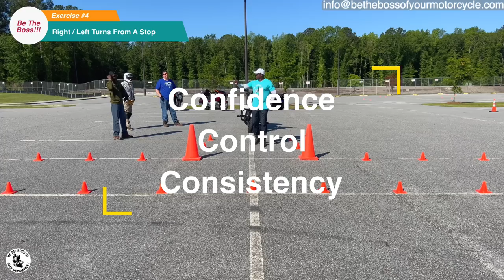Practice Session #66 - Advanced Slow Speed Motorcycle Riding Skills (With CHAPTERS!)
Sign up for our mailing list, to be notified of special events and upcoming practice sessions.

Be The Boss Of Your Motorcycle
101 Blue Moon Crossing, Suite 3, Box 134

Badass Moto Motorcycle Kickstand Pad
Bike Phone Holder
Benlari Black Axle Nut Covers  Fat Boyoy 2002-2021

First Tactical Men’s Lightweight Patrol Glove
Hatch SG20P Dura-Thin Police Duty Glove - Black

Insta360 ONE X2 Battery 1420mAh
Insta360 ONE X2 Fast Charge Hub
Insta360 Selfie Stick
Insta360 GO 2 64GB Edition
Insta360 Motorcycle Accessory Bundle
Insta360 Selfie Stick for ONE R, ONE X, ONE
Rode Microphones Wireless GO II
Media Mod (HERO10 Black/HERO9 Black)
GoPro HERO9 Black
OverHead Pro 2-in-1 Boom Arm for Tripod
Neewer Dimmable 5600K USB LED Video Light 2-Pack with Remote Control
Ayeway Battery Pack 5V 26800mAh Portable Charger
SAMSUNG: EVO Select 128GB MicroSDXC Memory Card with Adapter
SD Memory Card Reader

Practice Cones
LVL10 Sports Heavy & Tough Cones

What I Wear To Stay Cool
Dickies Flex Temperature Cooling Pants
UV Sun Protection Arm Sleeves
Sun Hat UV Protection

Trailer Items
Hurbo Wheel Lock Clamp
Marson Wheel Chock Mounting Removable Hardware Kit Wood Floor, 4 Pack
Homak 2 Door Wall Cabinet
Condor Pit Stop Wheel Chock

The Abominable Snowman - 27’ x 25’ x 22’ x 18’
To Lean Or Not To Lean? - Cones are 9' apart

CHAPTERS
00:00 - V.I.Preloader Push-Up Penalty
00:21 - Intro
01:32 - Greeting
02:23 - Scheduled Traveling Practice Sessions
06:11 - Meet The V.I.Preloaders
08:02 - Briefing & Instructions
12:48 - Warm Up Exercise - Short Starts & Stops
19:00 - Exercise #1 - Stops & Starts
22:36 - Exercise #2 - The Slow Ride
25:00 - Exercise #3 - Trust & Believe!©️
34:57 - Exercise #4 - Right/Left Turns From A Stop
01:10:19 - Exercise #5 - Single Serpentine
01:16:25 - Throttle Lock Device At Slow Speeds?
01:22:00 - Exercise #6 - The Infamous U-turn
01:38:07 - Exercise #7 - The Figure 8
01:52:28 - Exercise #8 - Offset Double Serpentine
02:02:36 - Exercise #9 - The Abominable Snowman
02:15:59 - Bonus+ Exercise - To Lean Or Not To Lean?
02:21:47 - Follow The Leader Rules
02:22:52 - Follow The Leader
02:27:35 - The Slow Race
02:29:22 - Exit Interviews
02:31:20 - Outro